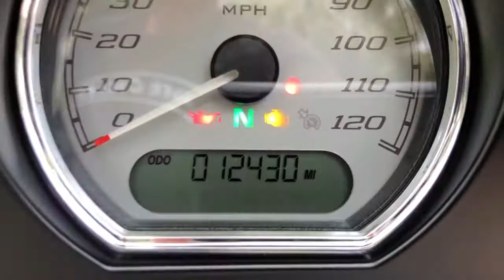2018 Harley Davidson Strret Glide twisted cherry Only 12k miles flawless